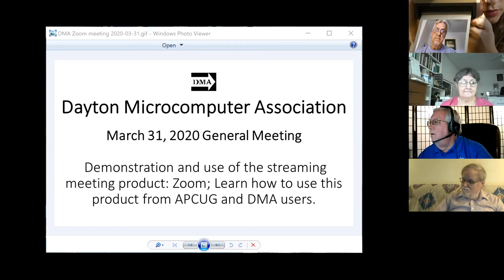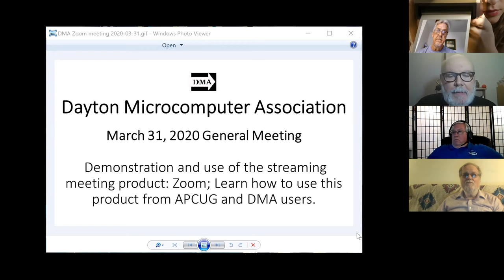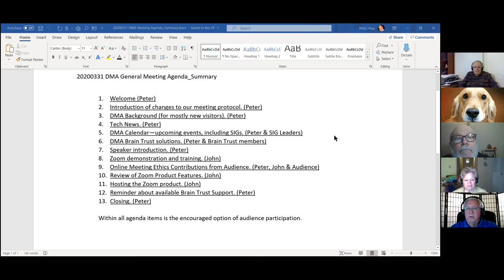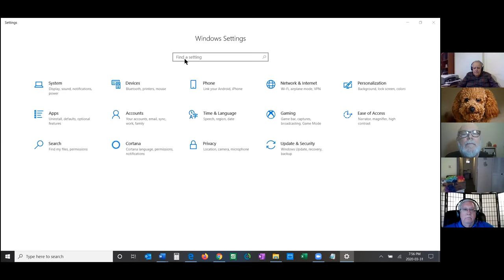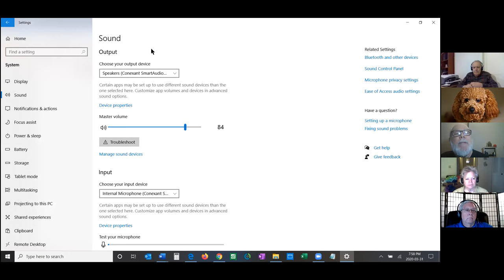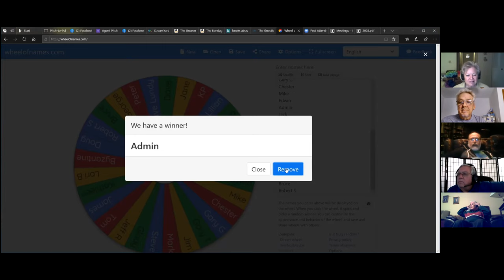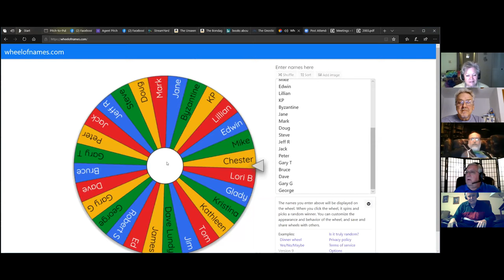DMA Learn to use "Zoom" 2020-03-31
Demonstration and use of the streaming meeting product: zoom.us